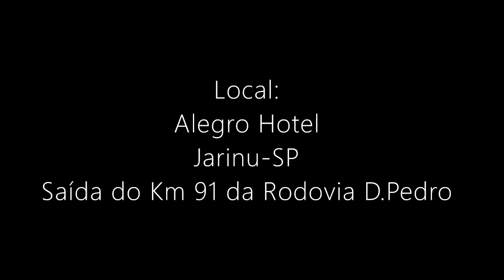Pilotagem Defensiva em 20/02/2022 - Inscrições Abertas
Este canal visa mostrar técnicas de pilotagem defensiva, através de treinamentos realizados com alunos matriculados do Curso de Pilotagem da Carlos Amaral & Zuliani Motorcycle Training. Prova, então, que todos podem ser prudentes e, de fato, colocar em prática as técnicas de pilotagem para evitar acidentes e saírem dos riscos existentes na condução viária.
Inscrições Abertas para o curso em 20/02/2022.